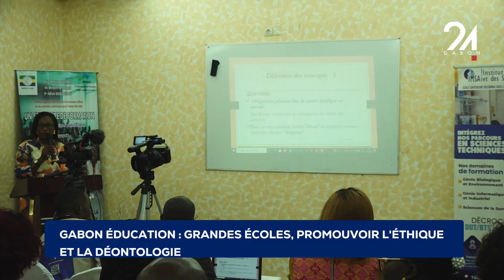GABON GRANDES ÉCOLES PROMOUVOIR L'ÉTHIQUE ET LA DÉONTOLOGIE